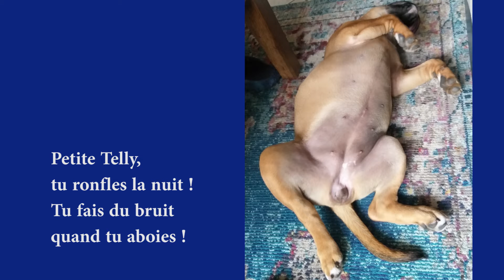PETITE TELLY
Une boule d'amour...